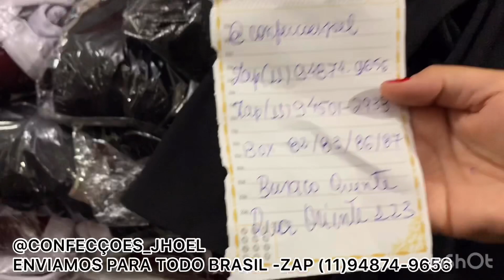MACACÃO DIRETO DO FABRICANTE POR 35 REAIS